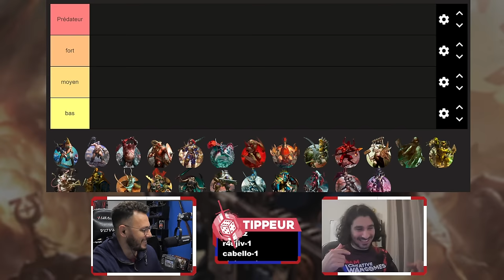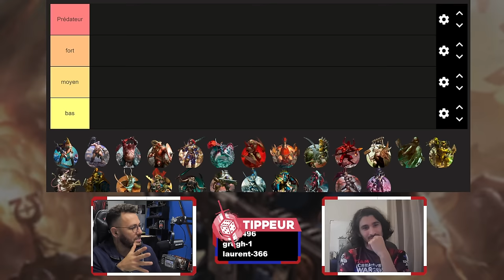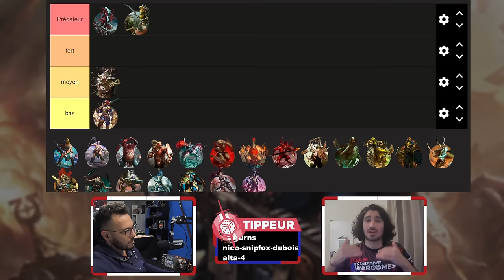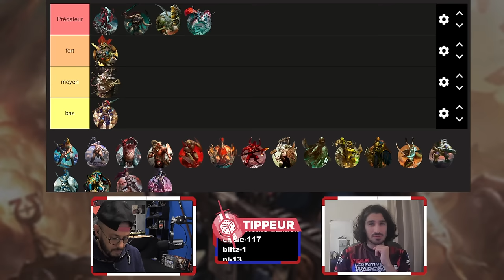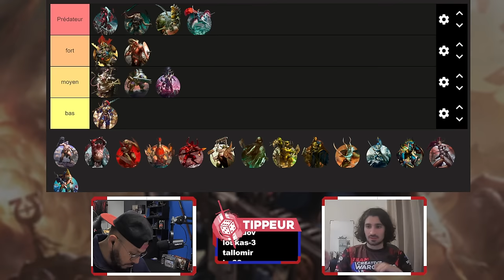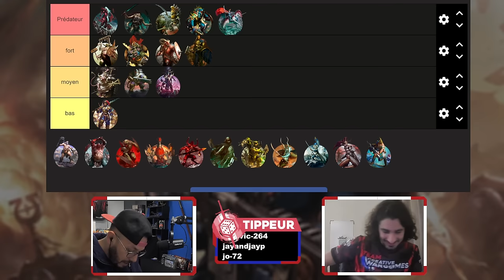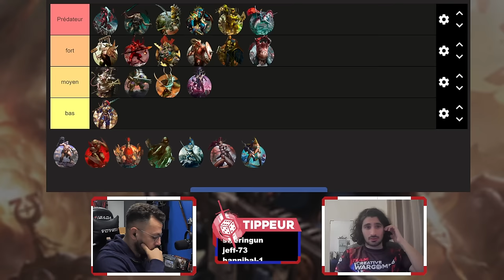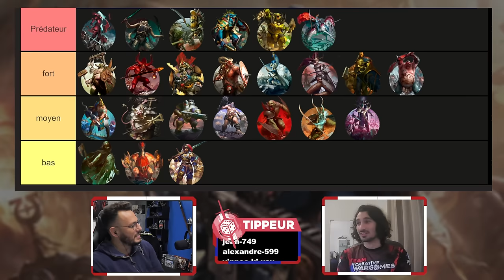Classement de puissance des factions Age of Sigmar - J-13 avant ATLANTA - World Championship GW